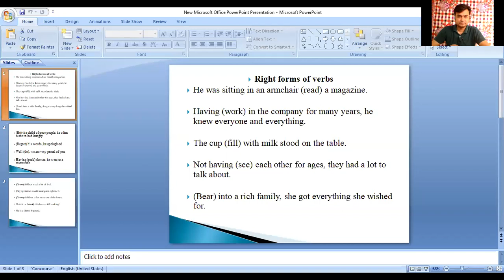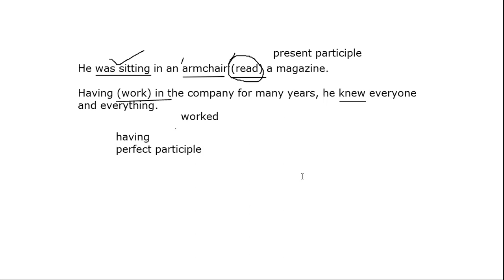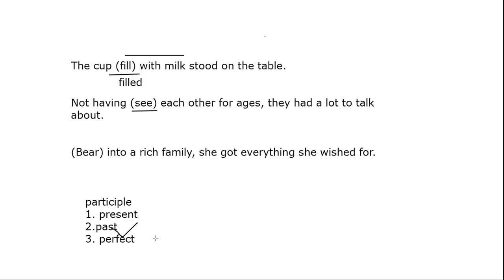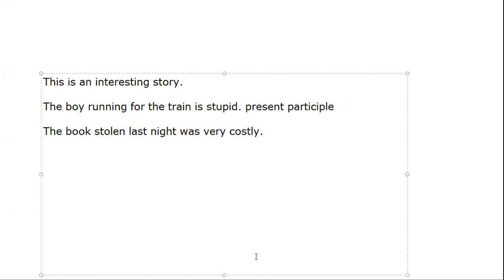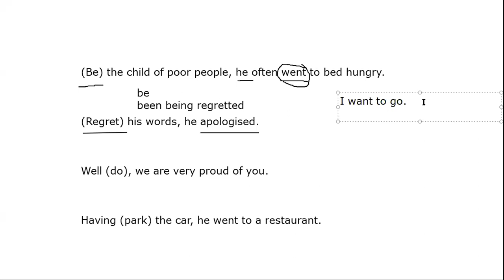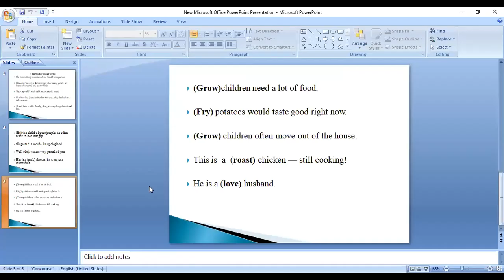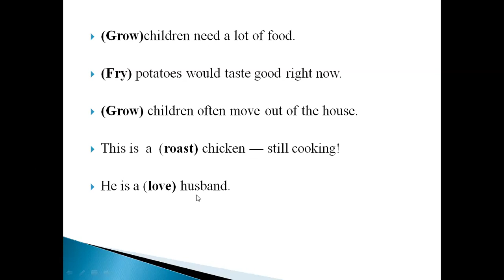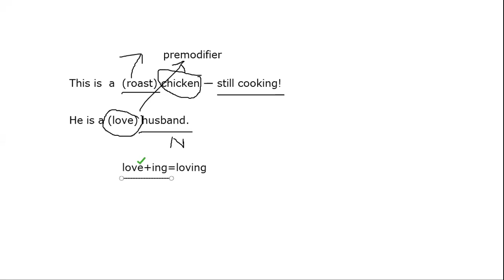Right forms of verbs ...4